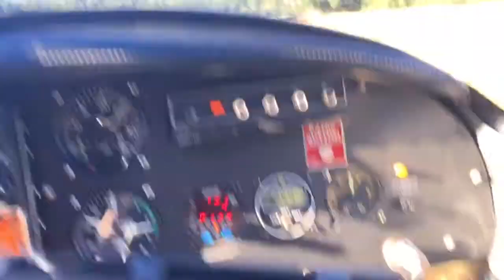Mooney taking off downhill Lucas Lodge Oregon July 2017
Mooney M20 C departing Lucas Lodge Oregon.